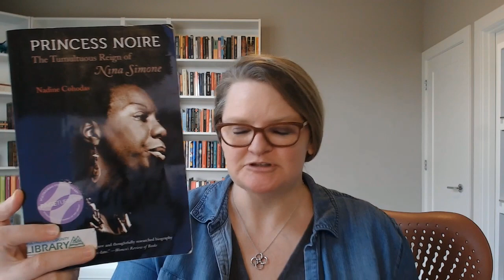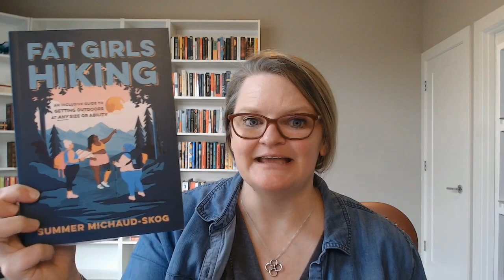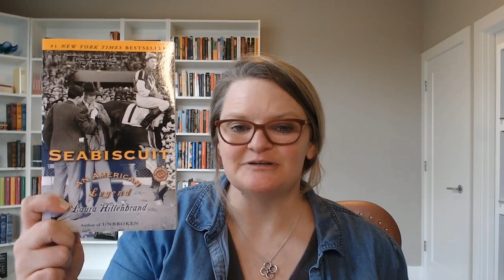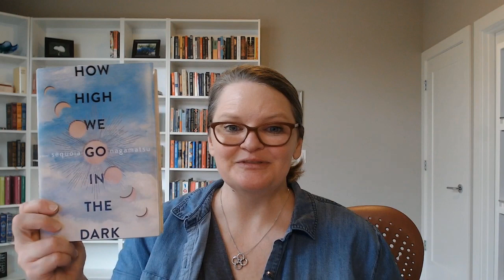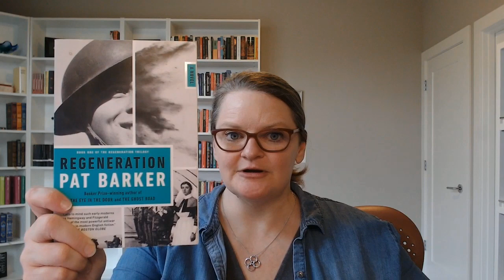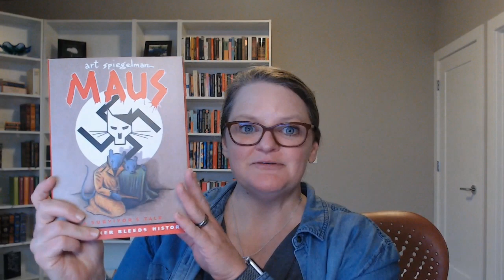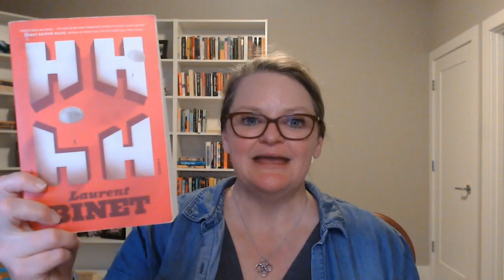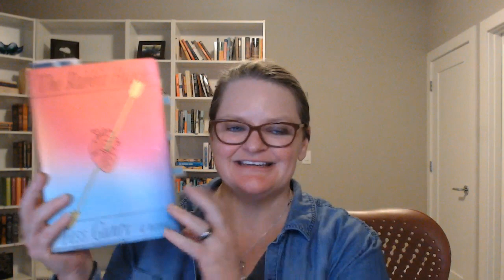My Physical TBR - An Annual Check-in - 📚📚📚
Hi Everyone,
I went through all of my unread books sitting on my shelves.  So many books!  I love it!  I hope you enjoy this peak into everything I have coming up!

The only books that are not present are the books from the 1001 countdown that are for 2023.  Those will be shared in an upcoming video!